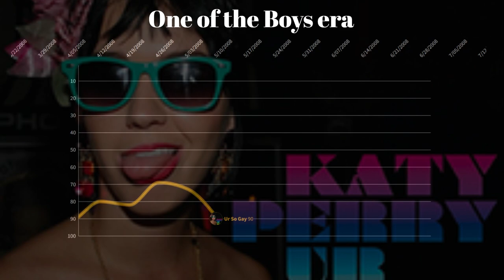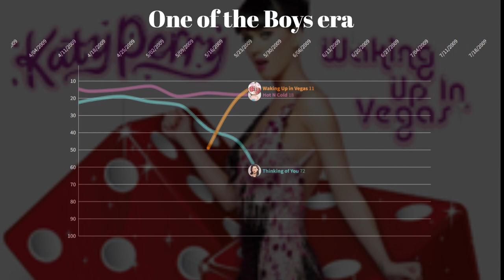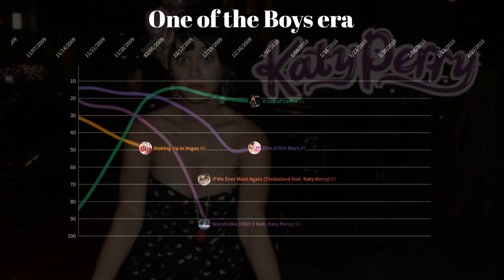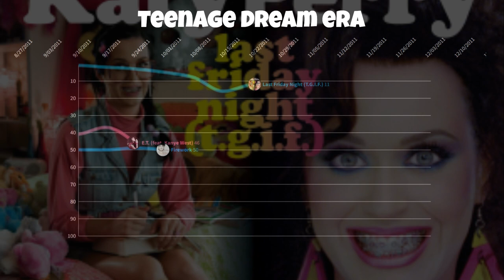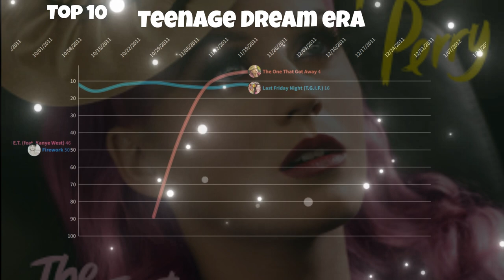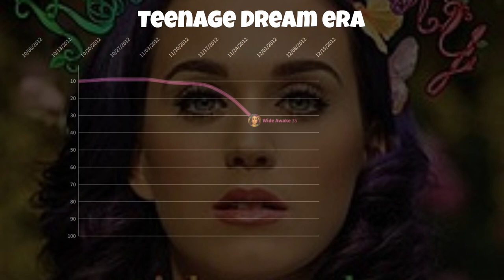Katy Perry - Fantasy Chart History Part 1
00:00 Katy Hudson era
0:04 One Of The Boys era
2:28 Teenage Dream era
Katy Hudson era
#88 Trust In Me
One Of The Boys era
#49 Ur So Gay
#1 I Kissed A Girl (#9 weeks at #1)
#1 Hot N Cold (#5 weeks at #1)
#17 Thinking Of You
#6 Waking Up In Vegas
#8 One Of The Boys
#13 A Cup of Coffee
#1 California Gurls (feat. Snoop Dogg) (#9 weeks at #1)
#1 Teenage Dream (#6 weeks at #1)
#1 Firework (#8 weeks at #1)
#1 E.T. (feat. Kanye West) (#7 weeks at #1)
#1 Last Friday Night (T.G.I.F.) (#6 weeks at #1)
#1 The One That Got Away (#1 week at #1)
#1 Part of Me (#2 weeks at #1)
#1 Wide Awake (#1 week at #1)
#18 Not Like the Movies
#35 Circle the Drain
#24 Peacock
#55 Hummingbird Heartbeat
#77 Who Am I Living For?
#91 Pearl
#26 Dressin' Up
#17 Starstrukk (3OH!3 feat. Katy Perry)
#5 If We Ever Meet Again (Timbaland feat. Katy Perry)